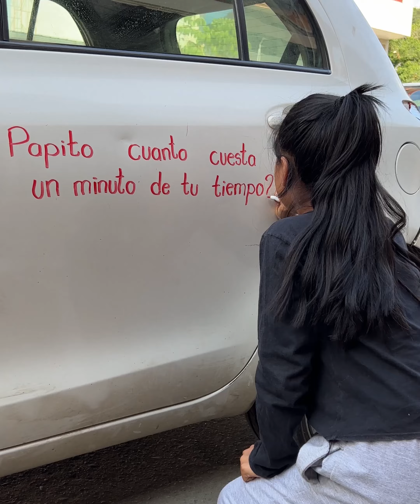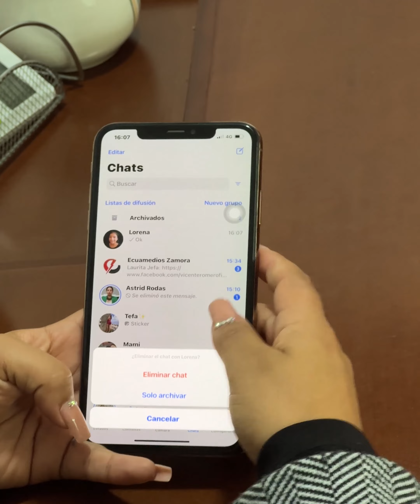Niña raya el carro de su padre para pedirle que pase tiempo con ella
Niña raya el carro de su padre para llamar su atención 🚗😱

Los hijos no tienen la culpa de los errores de sus padres. Todo padre tienen la obligación de cuidarlos sin importar la relación que se tenga de pareja.

Más videos de Susana:

Un padre es capaz de arriesgar su vida por sus hijos 👨‍👦‍👦